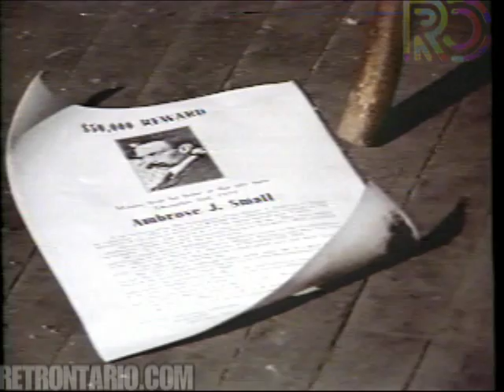CityPulse Newserial - The Mystery of Ambrose Small Episode 1 (1979)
The first episode of a CityPulse Newserial about the disappearance of Ambrose Small.